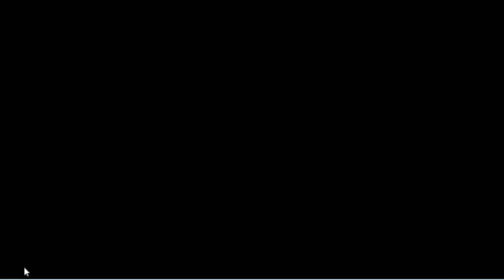Озмафия / OzmafiaРутКириеКонцовка истинной любви